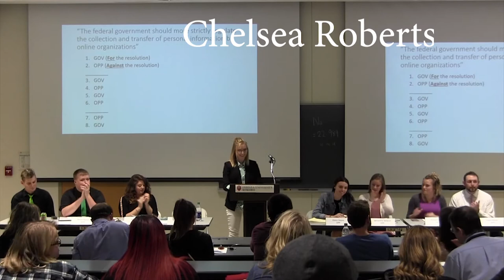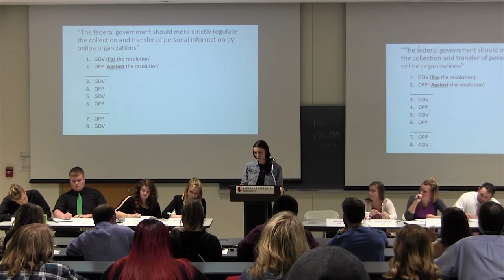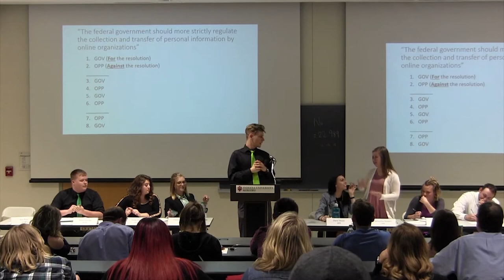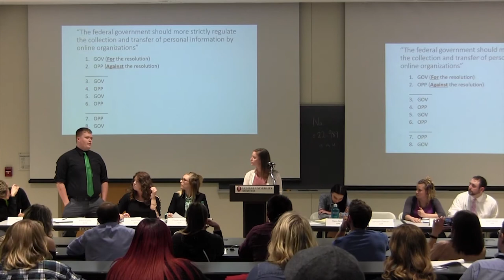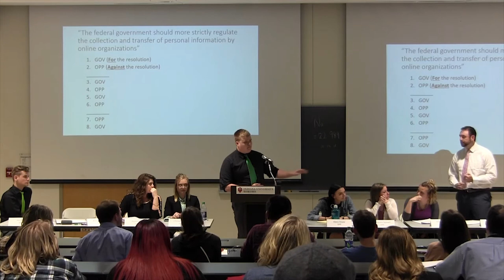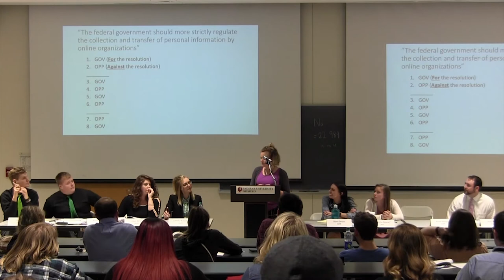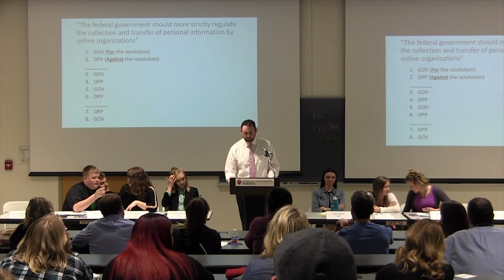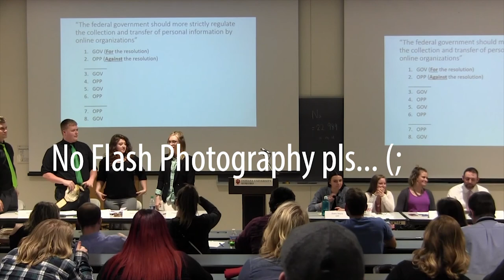Selling YOUR PRIVATE info: Should there be stricter regulations on Selling Personal Information?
Final Debate for Dr. Darr's Debate Class 😱
Mark Zuckerberg's FACEBOOK FIASCO made us pick this topic to DEBATE. Companies sell your personal data to malicious third parties

RESOLUTION: Should the Federal Government have Stricter Regulations on the Collection and Transfer of Personal Information by Online Organizations.

Is your privacy safe? Is your personal information safe? Is it always wise to keep your personal information private? Are MORE regulations the answer?
Join us for this Final Debate on internet safety for Doctor Darr's class.
Peace! ✌️